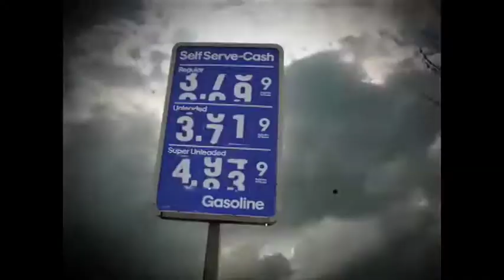Political Action Project Fossil Fuels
With the World becoming increasingly polluted we need to find a way to loose our dependence on Fossil Fuels.